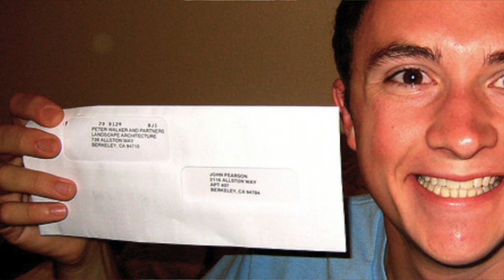MY RENT was DUE! * DAYS Before EVICTION PROCESS! * MIRACLE!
❤️ I am available for COUNSELING SESSIONS over the phone at on a donation basis (* but not a requirement ) ❤️ Thank you for supporting this ministry. God Bless you.
MY RENT was DUE! * DAYS Before EVICTION PROCESS! * Will GOD REALLY Help Me? ... LHH, Pat Love, Pats2cents, GodsIn2Love,